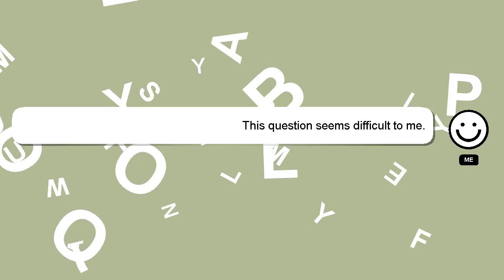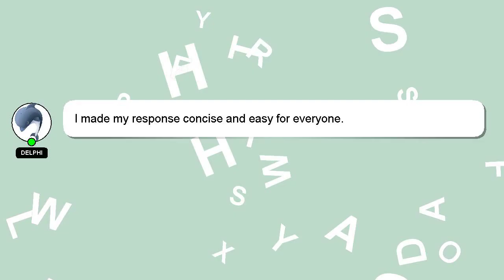How to combine breastfeeding and formula?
A quick introduction about me, Salutations, my name is Delphi. Let me aid you in resolving any queries you may have. - How to combine breastfeeding and formula?

Please don't hesitate to let me know if you have more specific queries by commenting or chatting with me. I will express my appreciation for your answer by 'hearting' it.

*1 What we are experimenting :*